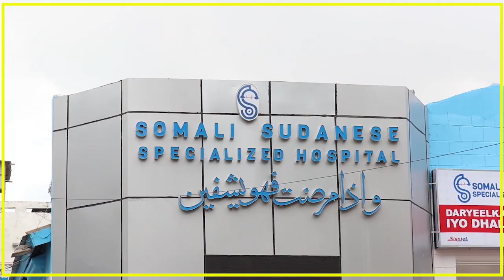DAGAAL WAQTI BADAN QAATAY OO U DHAXEEYAY CIIDANKA LIYUU BOLIS IYO AL SHABAAB OO HADDA KA SOCONAYA..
DAGAAL WAQTI BADAN QAATAY OO U DHAXEEYAY CIIDANKA LIYUU BOLIS IYO AL SHABAAB OO HADDA KA SOCONAYA QEYB KAMID AH GOBOLKA AFDHEER ISMAAMULKA SOOMAALIDA